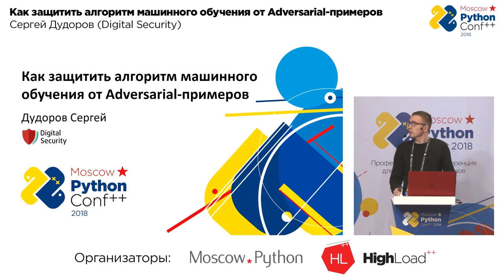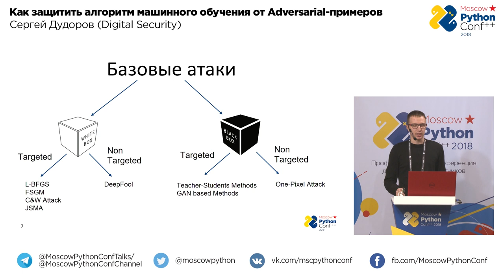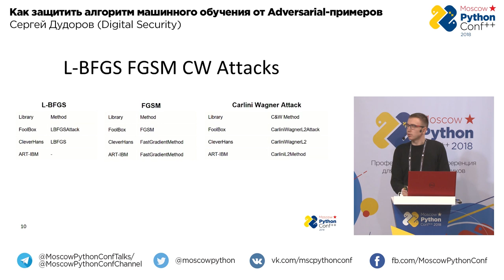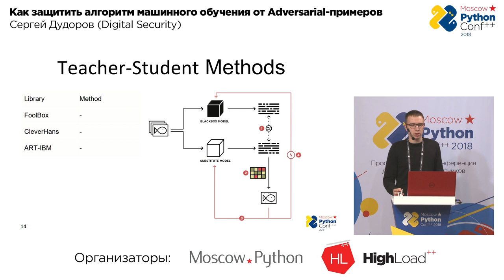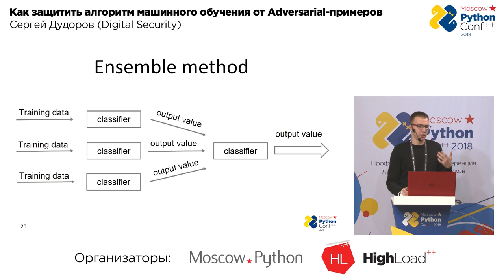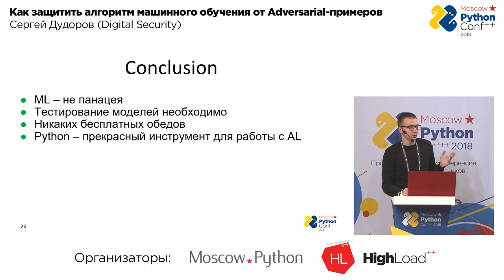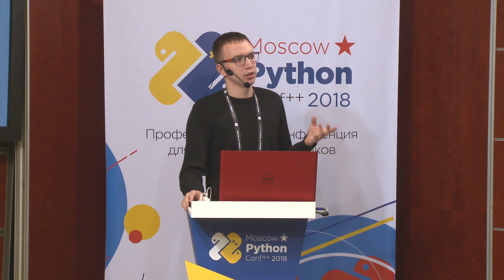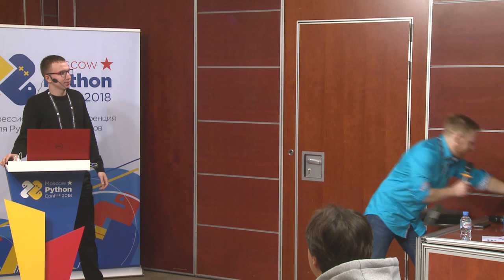Как защитить алгоритм машинного обучения от Adversarial-примеров | Технострим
Доклады Moscow Python 2018.

Как защитить алгоритм машинного обучения от Adversarial-примеров

Сергей Дудоров (Digital Security)
Специалист по анализу данных, увлечён исследованиями применения алгоритмов машинного обучения в реальных задачах.

Возлагая функцию принятия решения на алгоритм машинного обучения, достаточно справедливо задать себе вопрос, насколько тот или иной алгоритм устойчив к атакам, результатом которых будет неправильно принятое решение.

В данном докладе будут рассмотрены методы нападения, защиты и тестирования алгоритмов машинного обучения на предмет противодействия Adversarial-примерам с использованием библиотек CleverHans и Adversarial-robustness-toolbox.

ТЫ СТУДЕНТ?